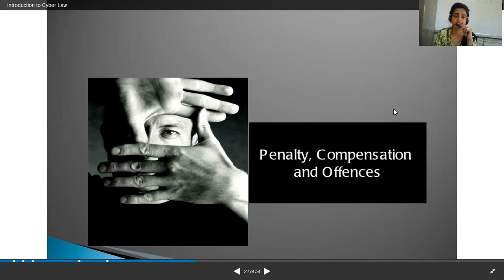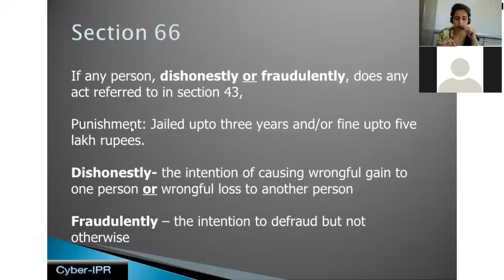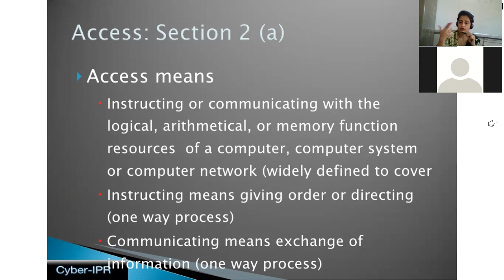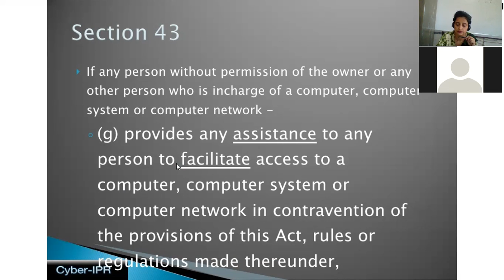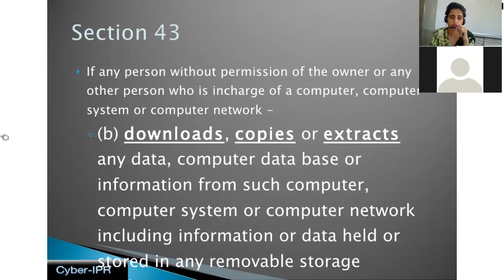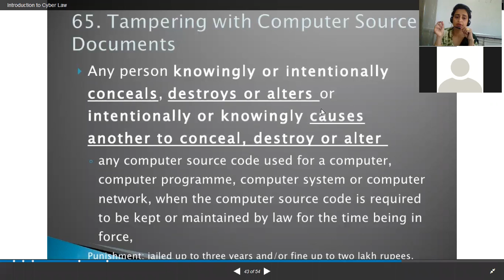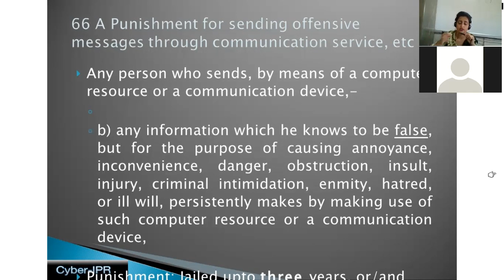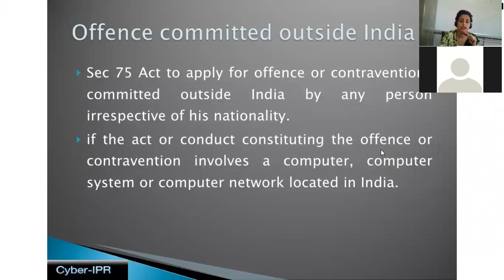Lecture 29.. Cyber Security.. Penalties, Compensation and offenses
Section 43, 43(a), 70 etc. of cyber security